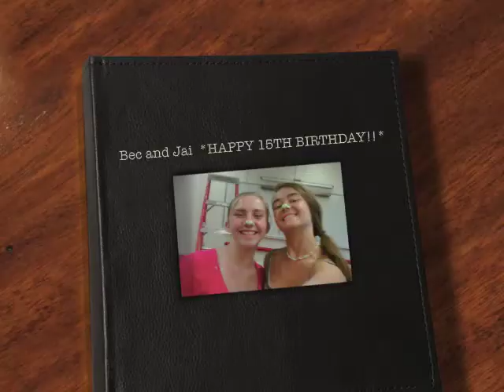Happy Birthday Bec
Hey Bec,, I know that we're not as close as we were before. But I want you to know that no matter what you'll always be my best friend. I'm always here for you no matter what happens or no matter how far away I am from you. I love you, and you'll NEVER be replaced.